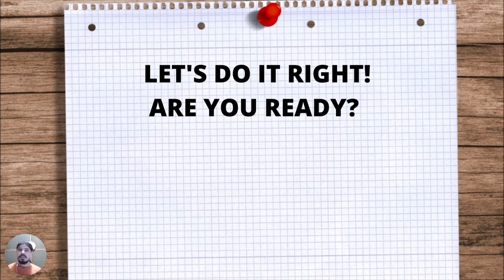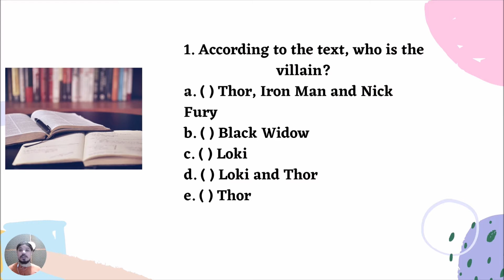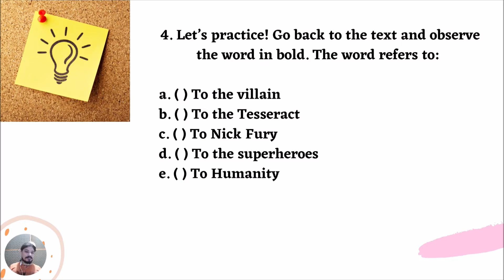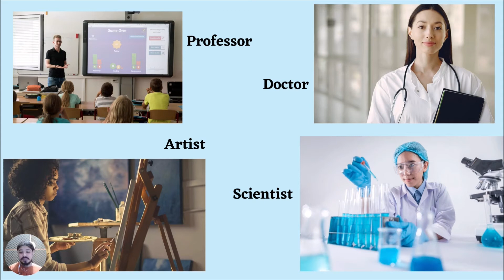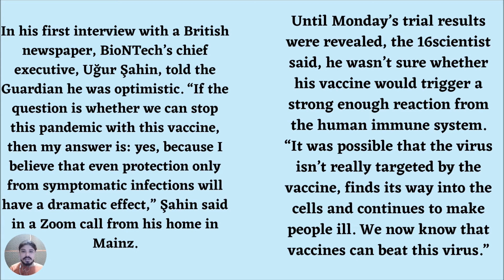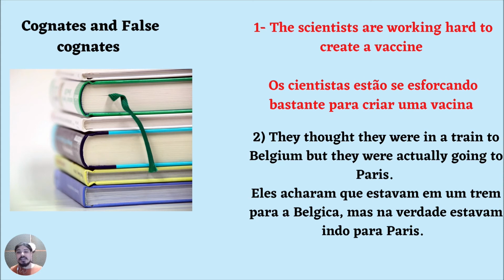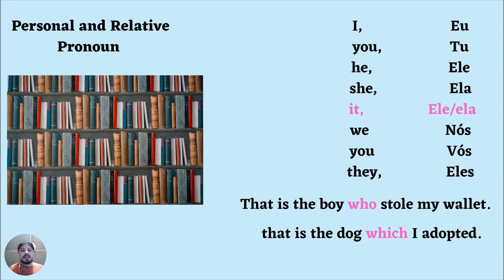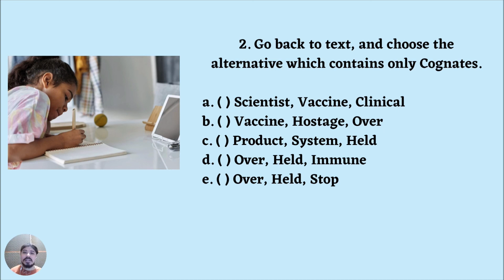2nd GRADE 11/03 - WHAT IS THE PROFESSION YOU WANT TO HAVE?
Aula destinada aos alunos do 1 ano em progressão para o 2 ano do CETI JÚLIA NUNES ALVES.